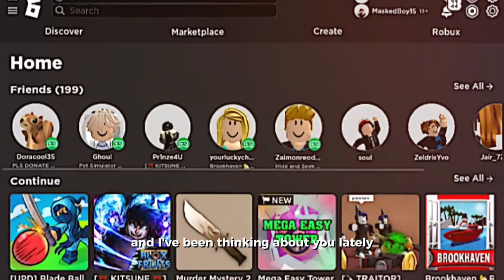I really love this game so much 💗😍